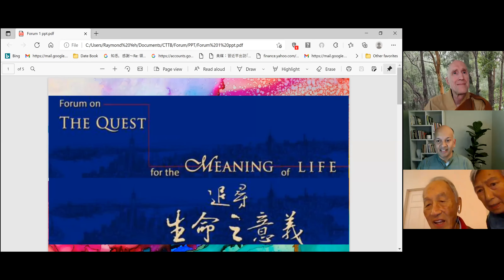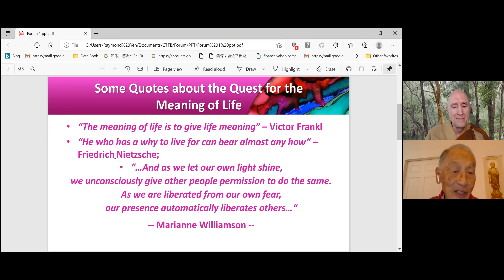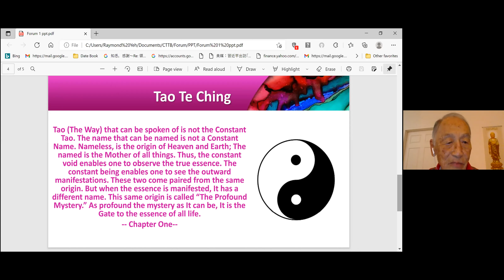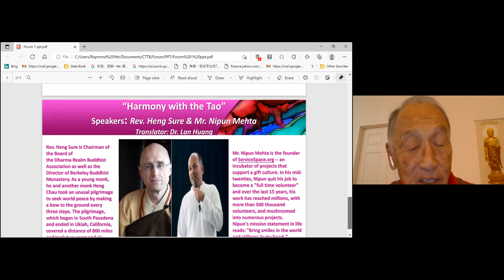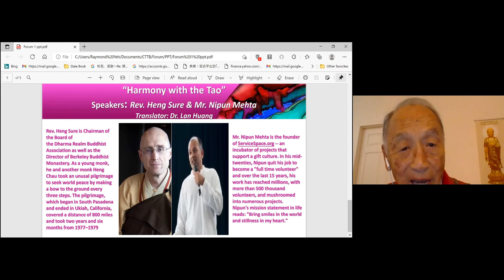211010『生命之意義』研討會華語翻譯：恒實法師及梅塔居士主講